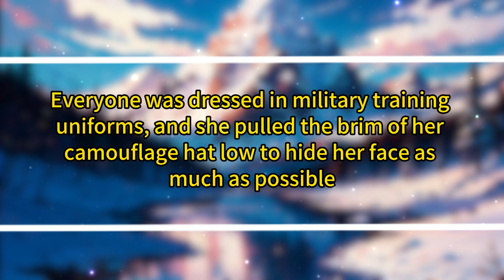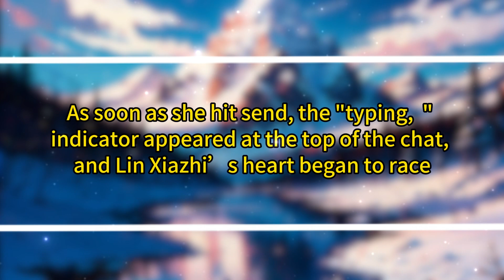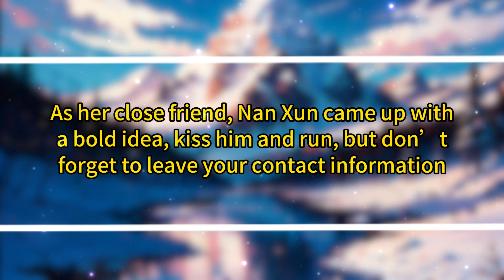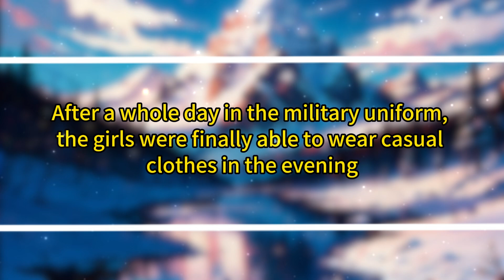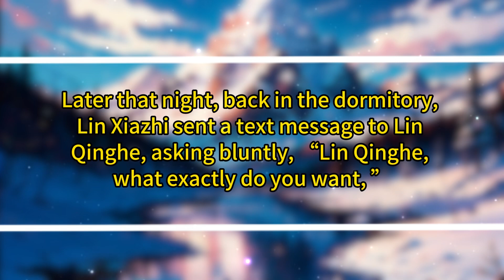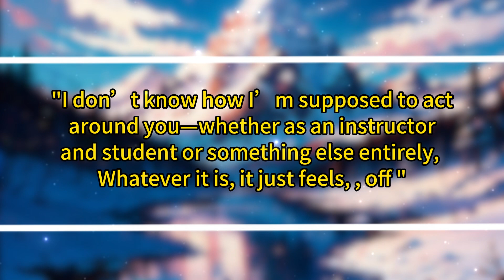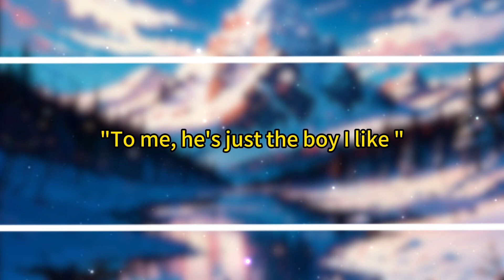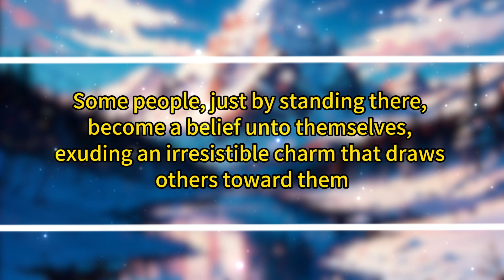Although she felt shy, her boldness always took over when it came to potential romances;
Although she felt shy, her boldness always took over when it came to potential romances; she'd confidently make the first move and then openly blush afterward.

First Love Story: Those Heart-Fluttering Moments

By: San Yue Tao Hua Xue